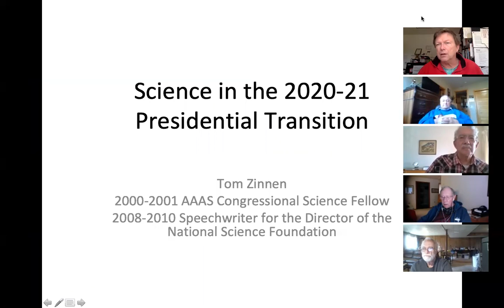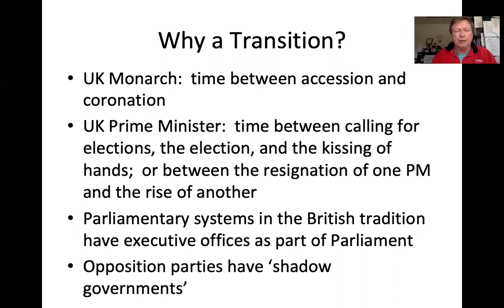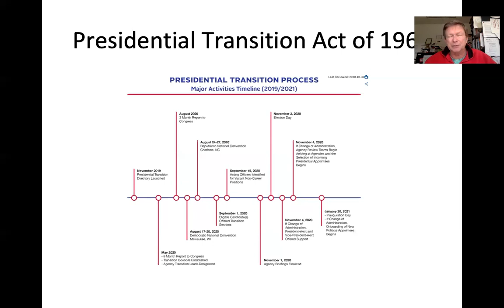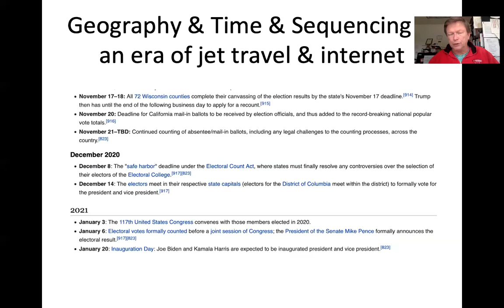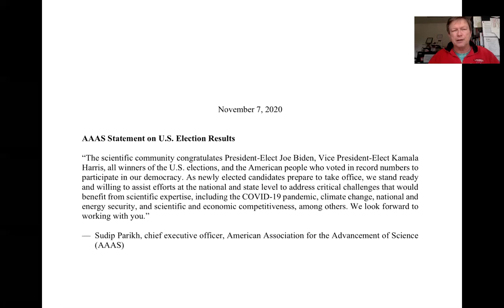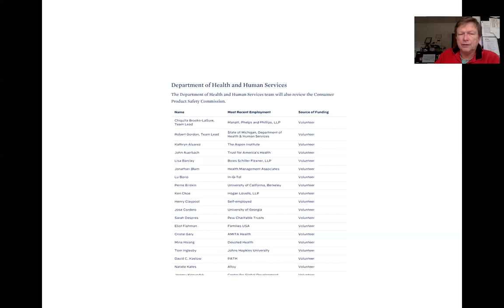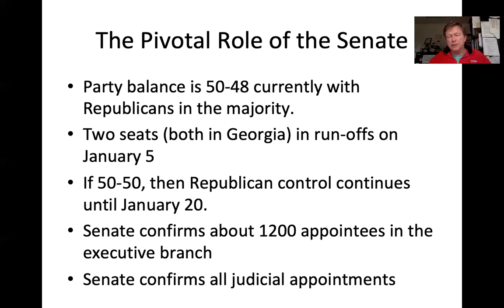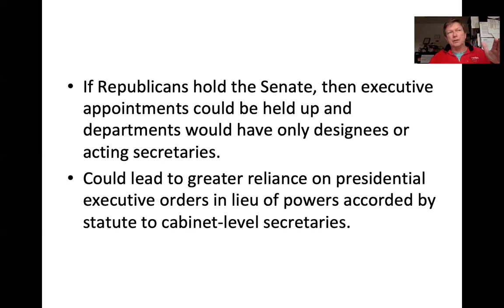Science & the Presidential Transition. PLATO Frontiers. Tom Zinnen. UW-Madison/Extension. 2020.11.18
Tom Zinnen, 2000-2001 Congressional Science Fellow and 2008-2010 Speechwriter at NSF, offers some angles to consider for the presidential transition of 2020-21 and some ways science, scientists and scientific agencies bear on the transition and may be affected by it.